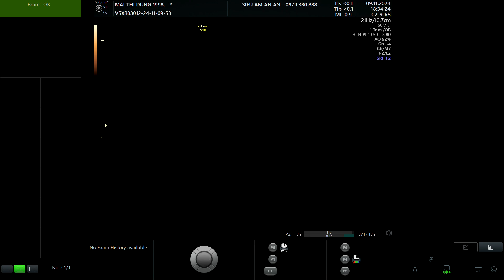MAI THỊ DUNG 1998 p2